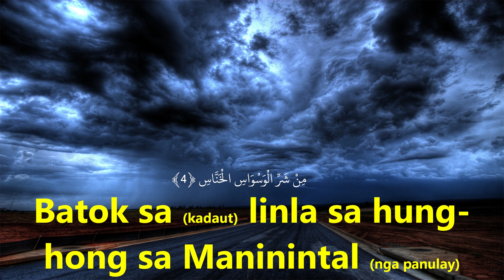Quran translation in Cebuano,الناس,An Nas,Cebuano Quran, Explanation of Quran in Cebuano, Quran in C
144 Surah An-Nas: Ang Katawhan.
144 Surah An-Nas: Ang Katawhan. [Kini nga surah gipadayag didto sa Makkah]
Sa ngalang ALLAH Ang Labing Madagayaon ug ang Labing Maloloy’on

Sumulti ka! Ako magadangop sa Rab’bi sa tanang Binuhat (Jinn ug tawo)
Ang Hari sa tanang Binuhat
Ang Ilah sa tanang Binuhat
Batok sa (kadaut) linla sa hung-hong sa Maninintal (nga panulay)
Nga naghung-hong sa kasing-kasing sa mga binuhat (Jinn ug Tawo)
Ngadto sa manga Jinn (dili Makita) ug sa Tawo (ang dayag nga Makita)

قُلْ أَعُوذُ بِرَبِّ ٱلنَّاسِ ١ مَلِكِ ٱلنَّاسِ ٢ إِلَـٰهِ ٱلنَّاسِ ٣ مِن شَرِّ ٱلْوَسْوَاسِ ٱلْخَنَّاسِ ٤ ٱلَّذِى يُوَسْوِسُ فِى صُدُورِ ٱلنَّاسِ ٥ مِنَ ٱلْجِنَّةِ وَٱلنَّاسِ ٦

Quran,
Al Quran,
Al-quran,
The Quran,
Emotional recitation,
Recitation,
Quran recitation,
Quran burned,
Al Quran karim,
Quran Majid,